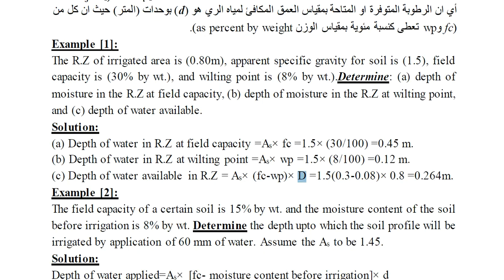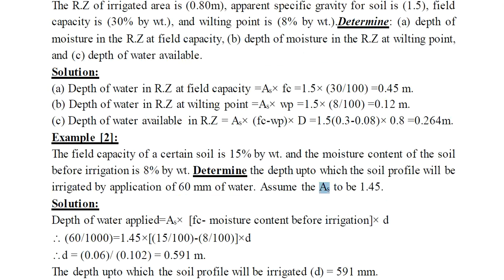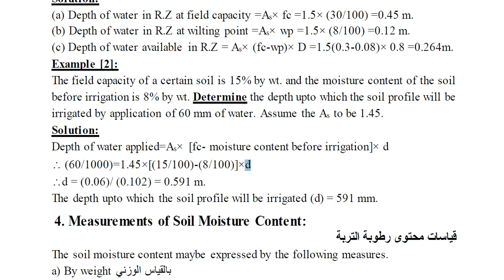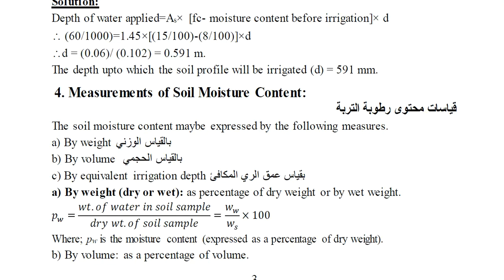الري والبزل المحاضرة السادسة دكتور عماد حبيب